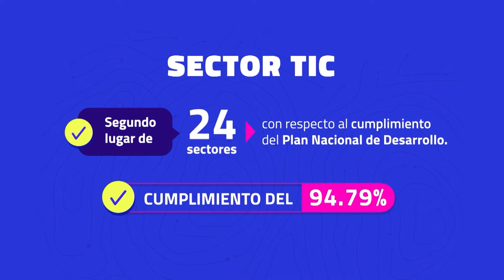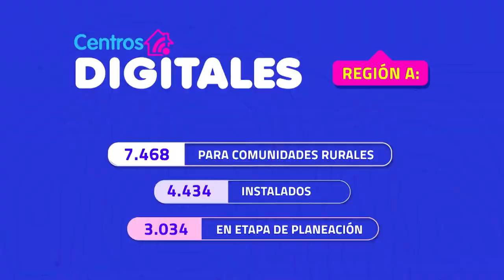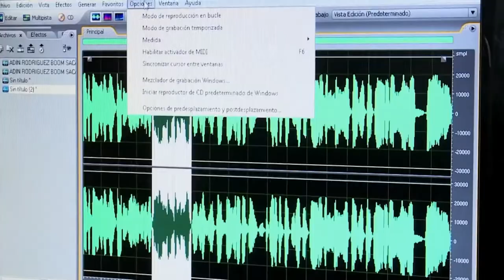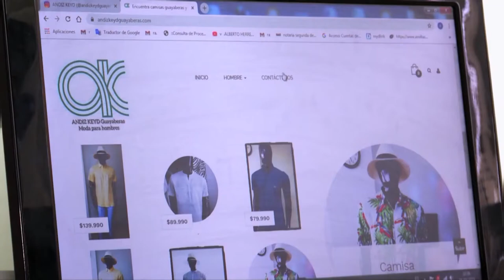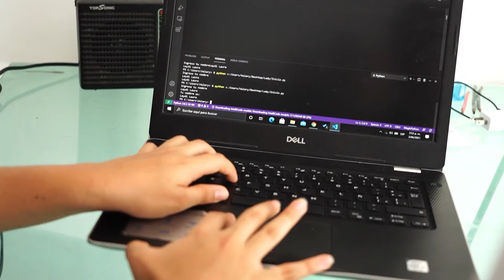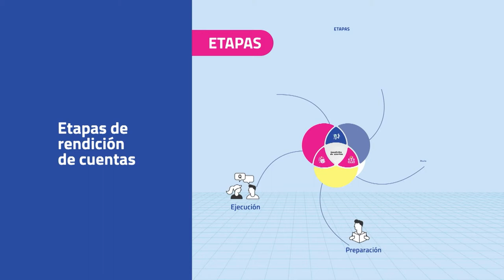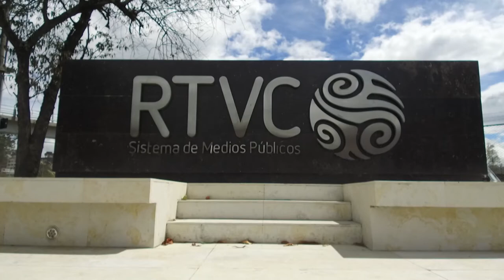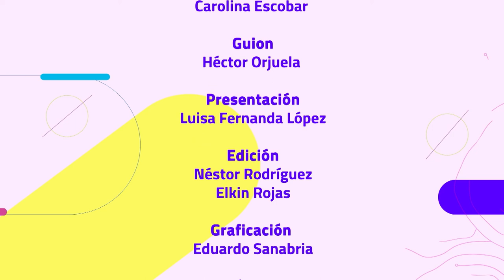Capítulo 12 HechosQueConectan | Conoce todos los detalles de lo que fue Colombia 4.0 Bucaramanga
En el nuevo capítulo de Hechos Que Conectan, te transportaremos a la edición regional de Colombia 4.0 en Bucaramanga. Además, desde Florencia, Caquetá, estudiantes del Colegio María Auxiliadora en la Inspección de Fragüita, y sus vecinos, nos cuentan los beneficios del CentroDigital.

También te explicamos en qué consiste la Política de Estado Abierto y otras novedades digitales del país.